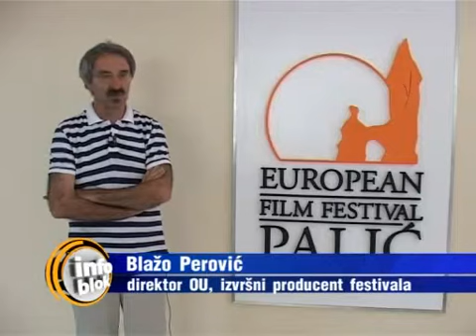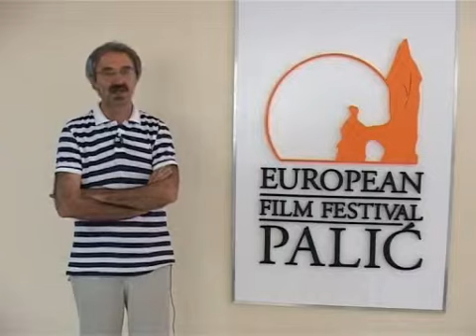"Kako je počeo rat na mom Balkanskom poluotoku"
"Kako je počeo rat na mom Balkanskom poluotoku", naziv je debatnog programa koji će se održati u okviru 18. Festivala evropskog filma Palić, a povod za tu debatu je dvadesetogodišnjica početka raspada SFRJ i otpočinjanja rata na ovim prostorima, Cilj debate je da se kroz dijalog uglednih intelektualaca objektivno i kritički sagleda stanje koje nas je zadesilo početkom devedesetih godina. Prema rečima politikoliga najvažnija činjenica do koje treba da se dođe ovom debatom jeste, zašto je došlo do rata.

U debati će učestvovati dvadeset intelektualaca različitih profesionalnih usmerenja, sociologa, istoričara, književnika, filozofa, filmologa i filmskih reditelja koji su svojim filmovima tragali za pozadinom ratnih zbivanja na prostoru bivše Jugoslavije.
Tri centralna pitanja koja će biti postavljena u debati su, da li je i u kojoj meri u temeljima SFRJ ugrađena klica njenog raspada? Koliko su republičke oligarhije doprinele raspadu i ratovima? I koliko je i do koje mere tzv "svetska zajednica" bila umešana u sve te procese?

Prema rečima politikoliga Boška Kovačevića, tema raspada Jugoslavije svakako je zanimljiva jer smo svi mi usmereni da znamo šta se dešavalo poslednje decenije prošlog veka. Ono što je po njemu krucijalno pitanje do čijeg odgovora treba doći ovom debatom jeste, zašto je do rata došlo?

Okrugli sto "Kako je počeo rat na mom Balkanskom poluotoku?" biće održan u sredu 20 jula od 10 do 14 i od 16 do 19 časova i u četvrtak 21. jula od 10 do 13 časova, dok će kao uvod u okrugli sto u periodu od 6. do 10. jula u bioskopu EuroCinema biti prikazivani filmovi istoimene selekcije.